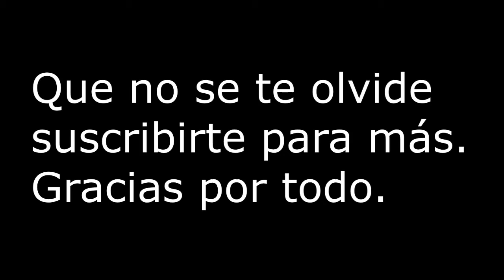Mi viaje a Granada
Espero que os guste mi vuelta a casa por unos días. Un saludo y gracias a @manuelgamarra5 por el partido.
Mi twitter: @santoman94